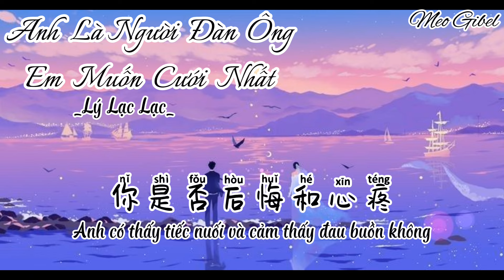[Vietsub+Pinyin]Anh là người đàn ông em muốn cưới nhất. Lý Lạc Lạc. 你曾是我最想嫁的男人(Live合唱版)· 李乐乐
你曾是我最想嫁的男人
*_Lyric:

都说女人的天真
都给了错的男人
为你挥霍了青春
留下了悔恨
最爱的也最伤人
我也是后来才承认
原来爱与被爱也有成熟的过程
我曾经是多么想和你相伴一生
你却无情的伤我最深
让我整夜的等等到眼泪冰冷
还是不可能
你可知你曾是我最想嫁的男人
最后却还是有缘无分
可是我现在已是别人的女人
你是否后悔和心疼

最爱的也最伤人
还是不可能
你却无心的伤我最深
还是不可能
*_Pinyin:

Dōu shuō nǚrén de tiānzhēn
Dōu gěile cuò de nánrén
Wèi nǐ huīhuòle qīngchūn
Liú xiàle huǐhèn
Zuì ài de yě zuì shāng rén
Wǒ yěshì hòulái cái chéngrèn Yuánlái ài yǔ bèi ài yěyǒu chéngshú de guòchéng
Wǒ céngjīng shì duōme xiǎng hé nǐ xiāngbàn yīshēng
Nǐ què wúqíng de shāng wǒ zuìshēn
Ràng wǒ zhěng yè de děng děngdào yǎnlèi bīnglěng
Háishì bù kěnéng
Nǐ kězhī nǐ céng shì wǒ zuì xiǎng jià de nánrén
Zuìhòu què háishì yǒuyuán wú fēn Kěshì wǒ xiànzài yǐ shì biérén de nǚrén
Nǐ shìfǒu hòuhuǐ hé xīnténg

Háishì bù kěnéng
Nǐ què wúxīn de shāng wǒ zuìshēn Ràng wǒ zhěng yè de děng děngdào yǎnlèi bīnglěng
Háishì bù kěnéng